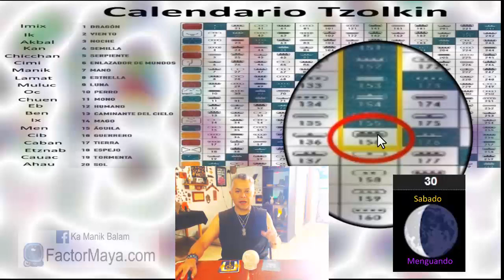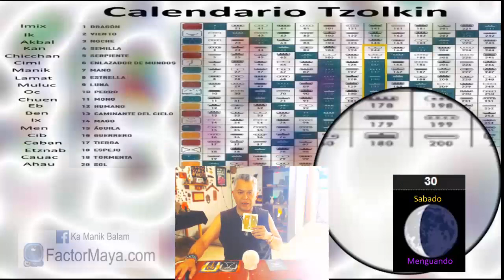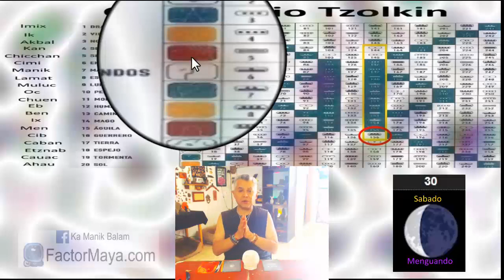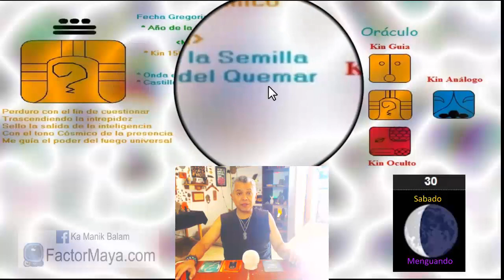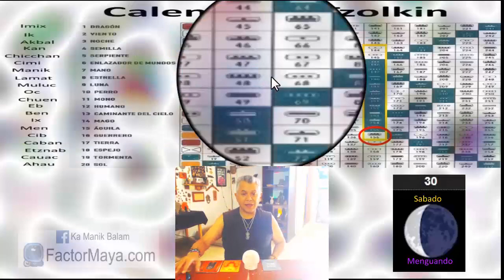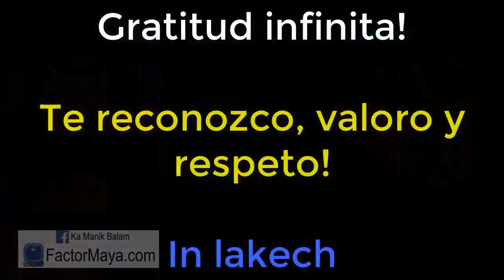Sabiduria Maya. Sabado 30 Marzo 2019. Guerrero Cosmico. “Oxlahun Cib”. Kin 156.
“La batalla mas importante que enfrentamos en esta encarnacion, no es afuera, es adentro”
Un buen dia para ser valientes, cuestionar con inteligencia. La valentía, no es carecer de miedo, es enfrentarlos. Buen dia para ser pacientes. La espada del guerrer@, es la mente, la utiliza, no deja que la mente lo utilice. Trascender creencias limitantes. Vivir el momento presente.

Gratitud infinita!